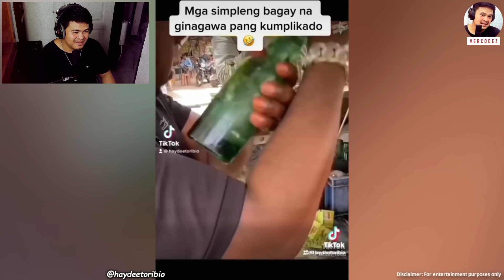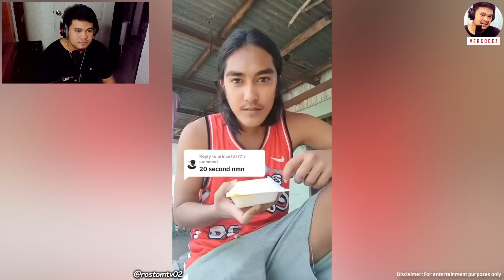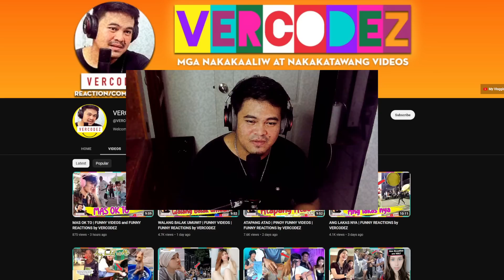WALANG KATUMBAS | FUNNY VIDEOS | FUNNY REACTIONS by VERCODEZ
Video Title: WALANG KATUMBAS | FUNNY VIDEOS | FUNNY REACTIONS  by VERCODEZ

at sa bidyong ito mapapanood ninyo ang mga
videos na tiyak maaliw ka't matatawa,
sit back relax at enjoy lang sa ating palabas.
Salamat po.